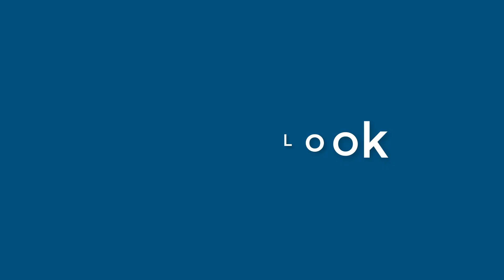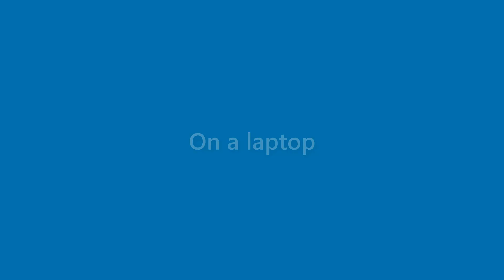Daisy Rosario - appearance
Name Look - Daisy Rosario - appearance. In this video we present "Daisy Rosario" name look and feel in various scenarios.
This video will cover:
How does "Daisy Rosario" look as a personal letterhead?
How does "Daisy Rosario" look on a business card?
How does "Daisy Rosario" look on a computer/laptop screen?
How does "Daisy Rosario" look with different background colors?
How does "Daisy Rosario" look with various fonts?